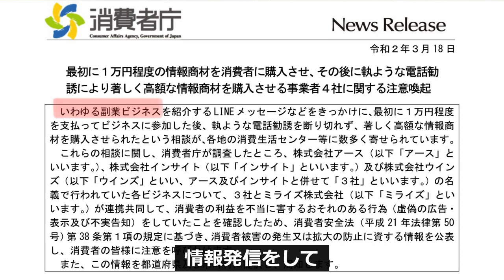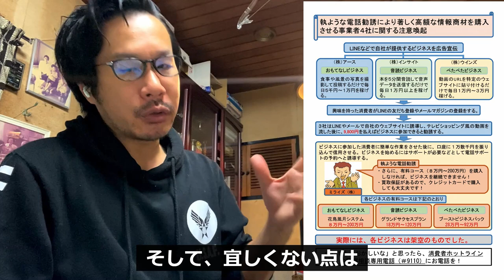【情弱ビジネス】副業ネットビジネス怪しい...と言う奴ヤバい？！某SNSマ―ケターの発言について思うこと（消費者庁の関連URLは概要欄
消費者庁 - 最初に１万円程度の情報商材を消費者に購入させ、その後に執ような電話勧誘により著しく高額な情報商材を購入させる事業者４社に関する注意喚起

消費者庁 - 簡単な作業をするだけで「誰でも１日当たり数万円を稼ぐことができる」などの勧誘により「副業」の「マニュアル」を消費者に購入させた事業者に関する注意喚起

消費者庁 問合せ窓口（消費者ホットライン188）